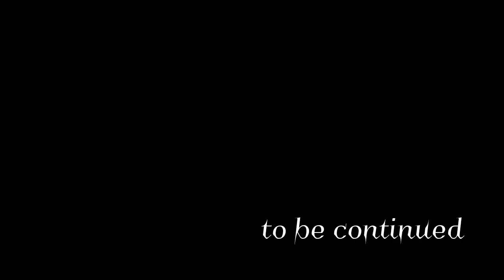attack on titan fan animation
attack on titan#aot
# eren Yeager